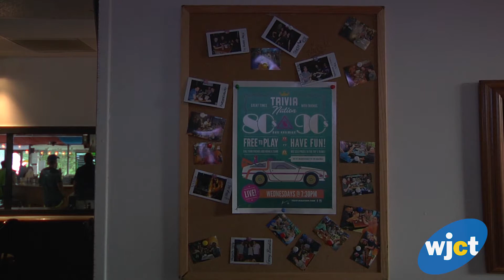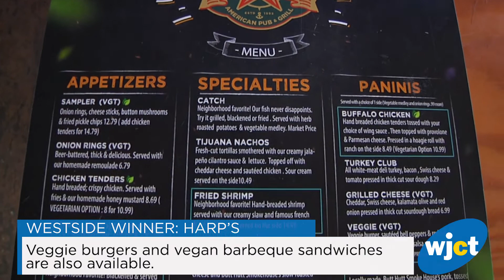Duval Dishes Westside Winner: Harp's American Pub and Grill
Westside Winner: Harp’s American Pub and Grill (4070-9 Herschel St.)

What Voters Said: “Great food! Not a cookie cutter restaurant.”

Harp’s, formerly called Harpoon Louie’s, was established more than 30 years ago in the Ortega area.